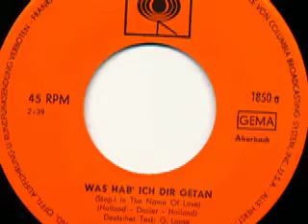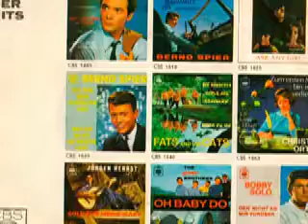Jacob Sisters - Tut mir leid Jonny Boy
Jacob Sisters

Seite 1:
Was hab' ich dir getan (Stop! In The Name Of Love) (Holland - Dozier - Holland) 2:39

Seite 2:
Tut mir leid Jonny Boy (Loose - Scharfenberger) 2:28

Released on CBS Schallplatten 1850

1965